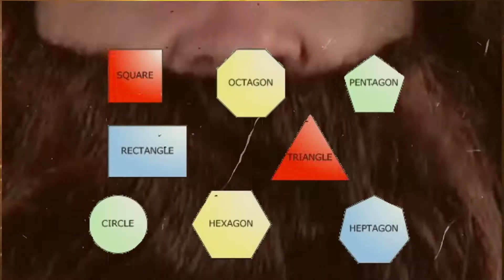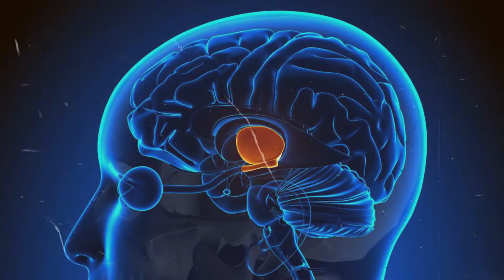Conspiracy Truth About Alzheimer's and Memories ➡ Ziploc Bags for Your Brain🧠Brain Food for Thought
The most important thing of all.  most important thing of all. Earth Humans = Small Brain = Dumb = Not Enough Ziploc Bags Inside Brain Canyons

How to improve your memory! Buy more ziploc bags.

The sandwich size ones. While you sleep, the aliens will put them inside your brain caverns and then your brain tentacles will fill them up with all your thoughts, ideas, clues, equations, emotions, feelings, colors, insults, theoretical misnomers, riddles, directions, facts, names, rumors, shapes, jokes, postulations...

AND

The most important thing of all: Space Mountain Man Subscriptions!!!

Forgot the hypothalamus, the myelin sheath, the pituitary gland, the synapses and the neurons and the cytokines and the hemispheres.

All you need to know is that are there are pockets inside the walnuts. They go deeep, but they are thin. Thinner than the human eye can see.

It’s truly wondrous, and I will tell you all. All you ever wanted to know abut the ziploc brain bags of your brain.

Follow the Space Mountain Man for weekly space secrets and incredible futuristic postulations and conspiracy truths!